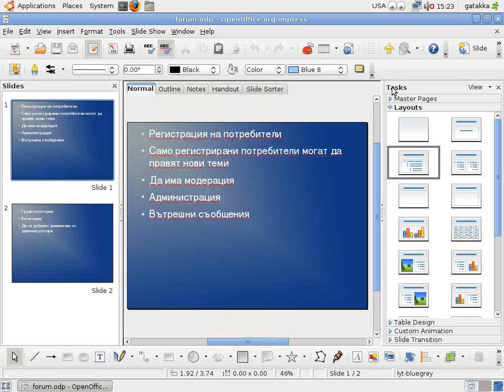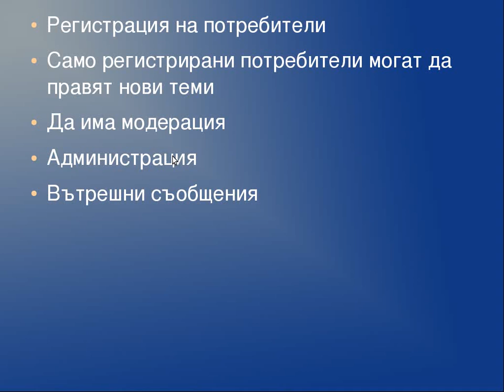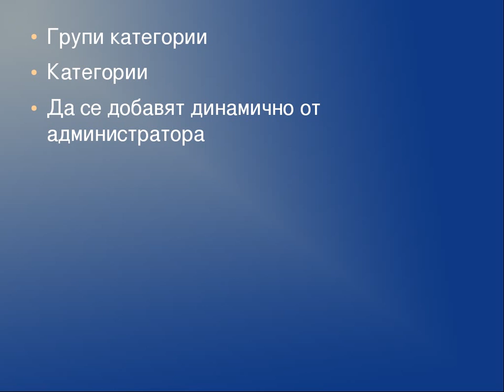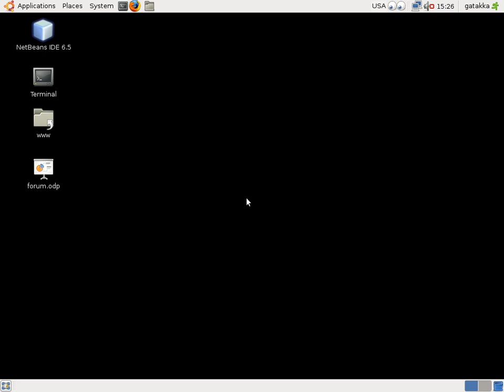MCF - въведение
С този урок започвам една серия, в която ще създадем малък форум подобен на PHPBB. Няма да изградим целият форум, а ще положим основите. След това вие ще може да го развиете допълнително. В тои урок ще разгледам всички стъпки при стартиране на нов проект. .